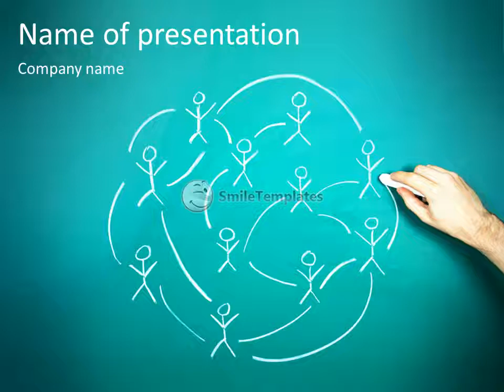Drawing social network on a green chalkboard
To download this template in PowerPoint format (.pptx) please go If you want see some related templates on these theme, please go